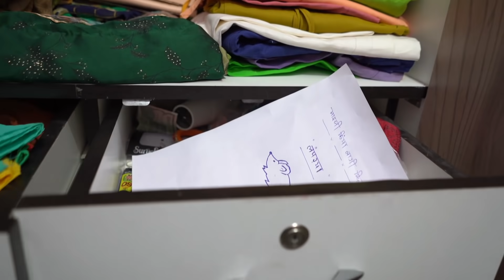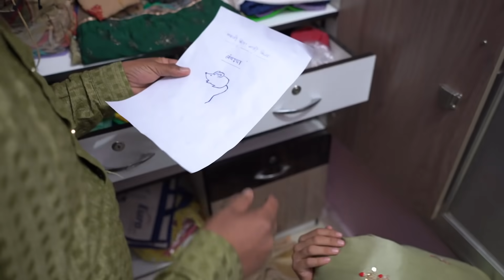चुसियो चोर EP-1 || राजस्थानी हरयाणवी कॉमेडी वीडियो ThankYouParimatch and ParimatchIndia